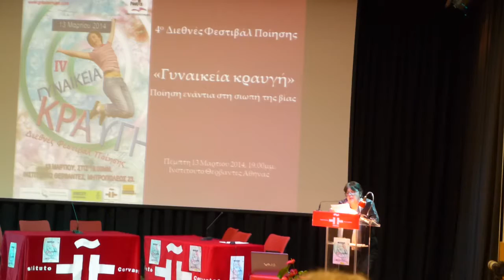4ο Διεθνές Φεστιβάλ Ποίησης «Γυναικεία Κραυγή» (1)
Η βία κατά των γυναικών συνιστά θλιβερό φαινόμενο και διόλου εκλείπει από τις σημερινές κοινωνίες, είτε ως ιστορικά παγιωμένη πρακτική είτε ως πρόσκαιρο φαινόμενο κοινονικο-οικονομικό, όπως στην Ελλάδα της κρίσης, όπου σύμφωνα με τη Γενική Γραμματεία Ισότητας μία στις τρεις γυναίκες το 2013 έχει καταγραφεί ως θύμα βίας. Δυστυχώς, λίγες είναι οι φορές που περιπτώσεις άσκησης βίας, είτε σε ατομικό επίπεδο είτε σε συλλογικό --όπως οι μαζικές εξαφανίσεις γυναικών και οι γυναικοκτονίες στο Μεξικό-- φτάνουν στα αυτιά της παγκόσμιας κοινότητας, ώστε να ξεσηκώσουν την κατακραυγή που τους πρέπει.

Το περιοδικό Poeticanet συμμετέχει για δεύτερη συνεχόμενη χρονιά στο Διεθνές Φεστιβάλ Ποίησης «Γυναικεία Κραυγή», η 4η διοργάνωση του οποίου πραγματοποιείται κατά τον μήνα Μάρτιο ταυτόχρονα σε 37 χώρες σε όλον τον κόσμο, με θέμα την καταπολέμηση της βίας κατά των γυναικών. Με το ξεκίνημά του στη Δομινικανή Δημοκρατία το 2011 από το Διεθνές Κίνημα Ποιητριών (Mujeres Poetas Internacional), το φεστιβάλ επεκτάθηκε τάχιστα σε ολόκληρη τη Λατινική Αμερική και τον κόσμο. Η ελληνική συμμετοχή έλαβε χώρα εκ νέου στις 13 Μαρτίου στο Ινστιτούτο Θερβάντες.

Στο πρώτο μέρος της εκδήλωσης, η επίσημη προσκεκλημένη, ποιήτρια και φιλόλογος Τασούλα Καραγεωργίου, αναφέρεται στην πραγματικότητα της γυναίκας στο απώτερο ελληνικό παρελθόν, σε ένα ταξίδι «Από την Σαπφώ στην Ήριννα» και στην ποίησή τους, σε δικής της μετάφραση.

Στο δεύτερο μέρος, η λατινοαμερικάνικη ποίηση συνδιαλέγεται με την ελληνική, με θέμα τη γυναικεία ταυτότητα και τη βία κατά των γυναικών. Τα καταγγελτικά ποιήματα των Λατινοαμερικάνων ποιητριών του κινήματος μεταφράζουν οι: Λένα Καλλέργη, Βιρχίνια Λόπεθ Ρέθιο και Έλενα Σταγκουράκη. Ελληνική ποίηση απαγγέλουν οι ποιήτριες: Δήμητρα Αγγέλου, Τασούλα Καραγεωργίου και Σοφία Κολοτούρου.

Την εκδήλωση πλαισιώνει το συγκρότημα "Los del Sur", οι μουσικοί Πέδρο Φαμπιάν και Αλεχάντρο Ντίας, οι οποίοι με παραδοσιακά μουσικά όργανα και μαζί με τη Μεξικανή ερμηνεύτρια Μάρθα Μορελεόν μας ταξιδεύουν από τις Άνδεις έως τις ακτές της Καραϊβικής, της Κούβας και της Κολομβίας.

Την οργάνωση και το συντονισμό της βραδιάς έχει αναλάβει η μεταφράστρια και κριτικός θεάτρου Έλενα Σταγκουράκη, εκπρόσωπος του Διεθνούς Κινήματος Ποιητριών (MPI) στην Ελλάδα.

Με την ευγενική υποστήριξη της Διεθνούς Αμνηστίας και της Εταιρείας Συγγραφέων.

Την εκδήλωση χαιρετίζει η Γενική Γραμματέας Ισότητας Φύλων, κα. Βάσω Κόλλια.